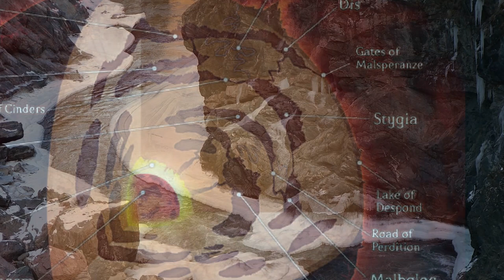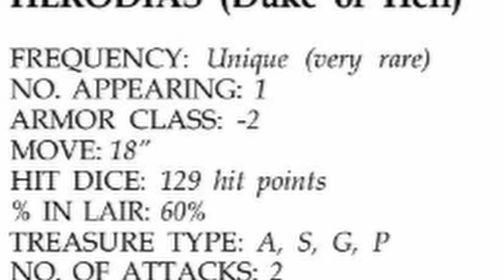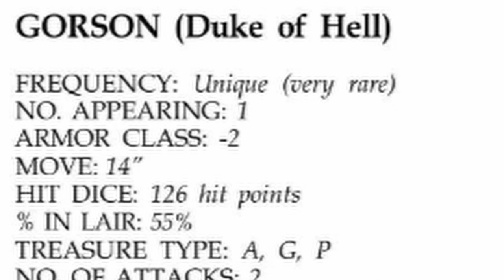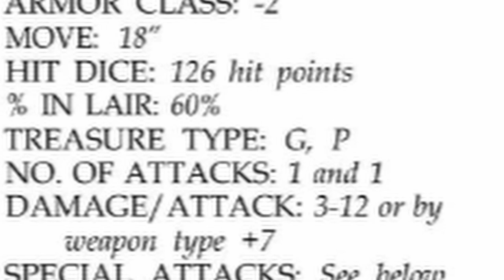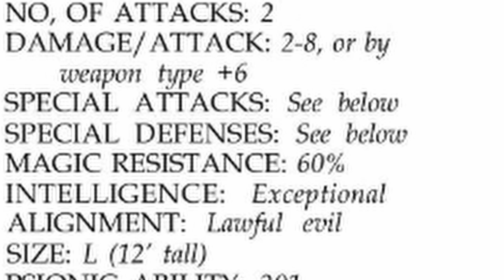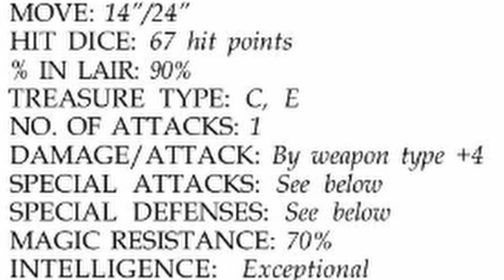Stygia, the Fifth Layer of the Nine Hells - D&D Lore Through the Editions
In this video I go over the lore of Stygia, its history of rulership, it's many locations, and the various vassals, devils, and other beings that you can find here on the fifth layer of hell. I cover the differences (changes/discrepancies/retcons/etc.) it has undergone through all 5 editions of Dungeons & Dragons, so that you can pick and choose which variations of lore you like the best and want to implement in your game.

0:00 Intro
0:33 Description
3:56 Rulers
7:29 Vassals
11:55 Inhabitants
12:50 Locations
12:52 Tantlin
14:36 Tomb of Levistus
14:56 Duelists Chasm
15:37 Hall of the Vanquished
16:35 Pillar of Geryon
17:53 Sheyruushk
18:48 Ankhwugaht
20:36 Outro

Here is the link to the google doc folder where I keep the scripts to all these videos. It includes all my sources for every piece of information